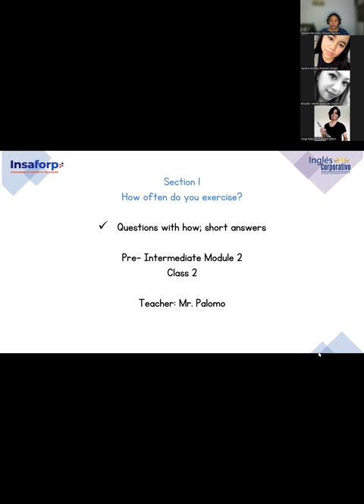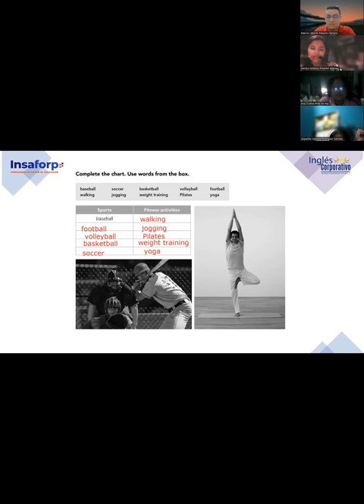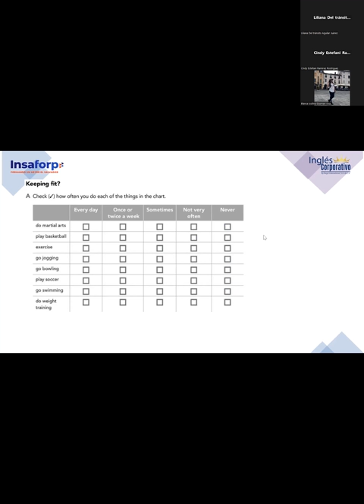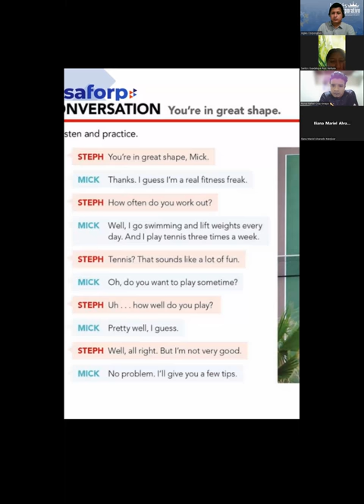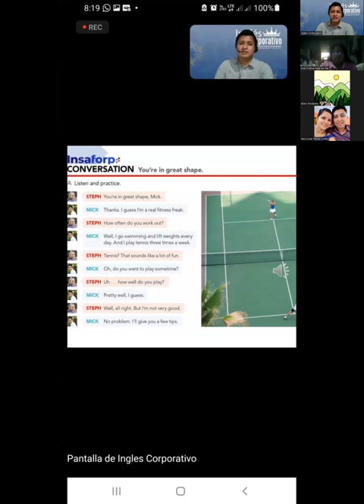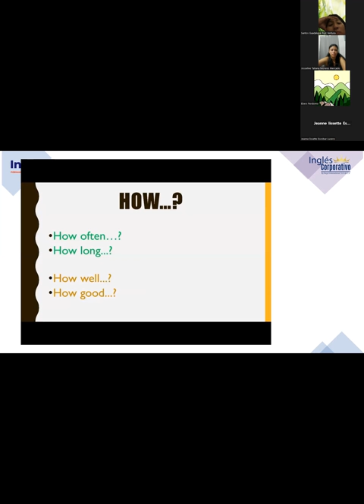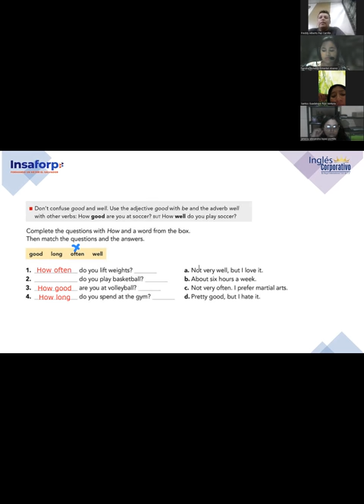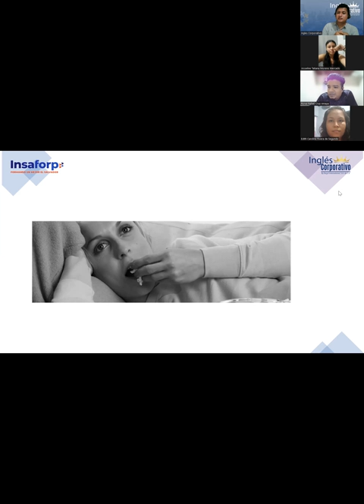SESION 2-26-9-2023-FI-REGAL-98-PALOMO-Questions with how; short answers